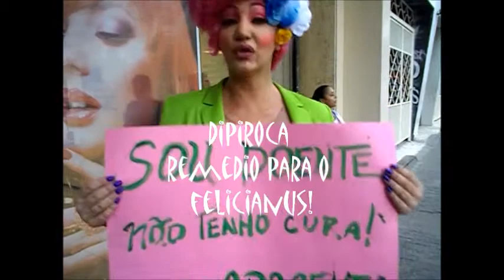dipiroca nele by paulette pink